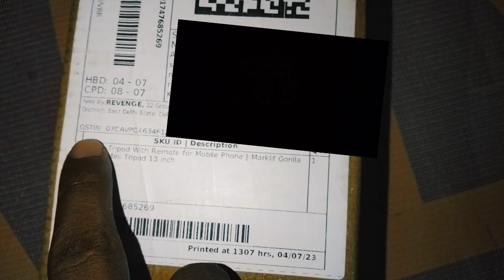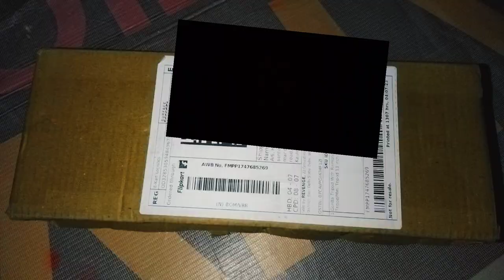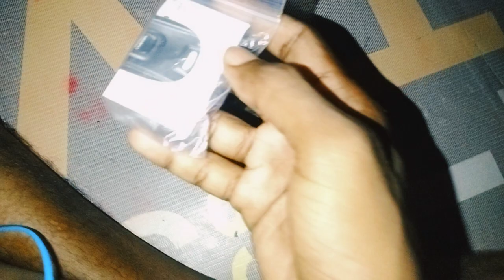tripod review 😱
how to set up a tripod for a portrait
photograph
how to set up a tripod for camera
tripod sprinkler setup
how do you set up a tripod
how to set up a tripod for a landscape
photograph
how to set up a ring light with tripod
how to set up a survey tripod